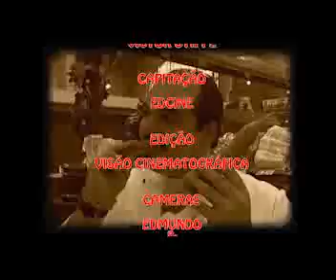PILOTANDO O FOGAO - FAGOTTI DI SCAROLA - exibido na TV em 29 11 2015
Programa de Cozinha semanal de TV em São Paulo à 26 anos no ar, com receitas especiais extremamente bem executadas pelo chef profissional Bruno Stippe e seu irmão ristoratore Victor Stippe na cozinha do restaurante da família deles que tem mais de 80 anos no mesmo lugar. Muito divertido e alegre.